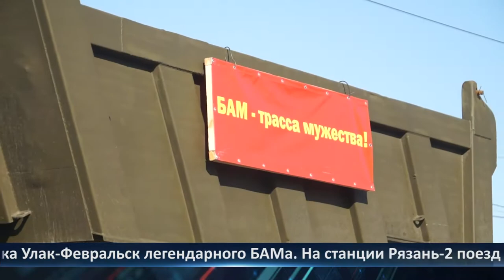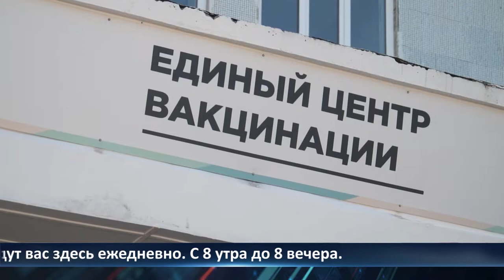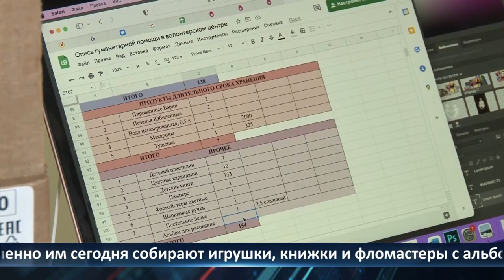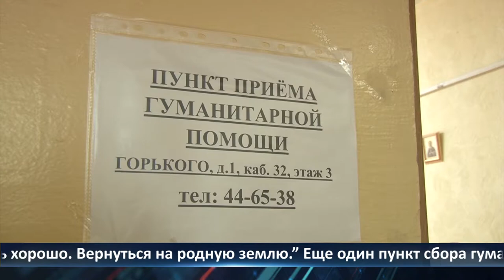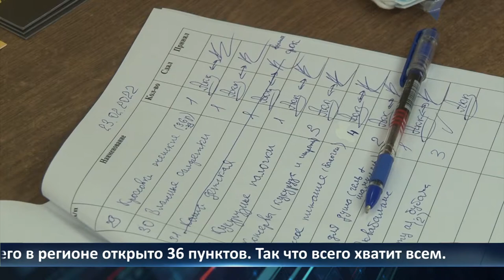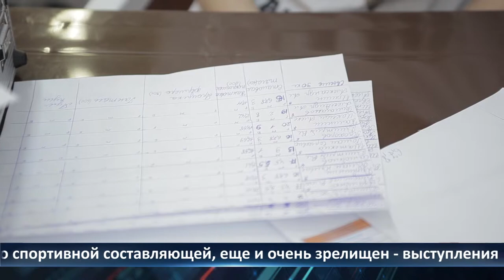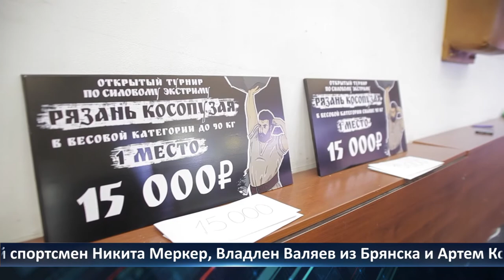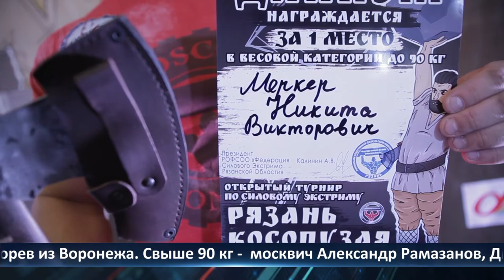Неделя Города — новости Рязани 25.02.2022